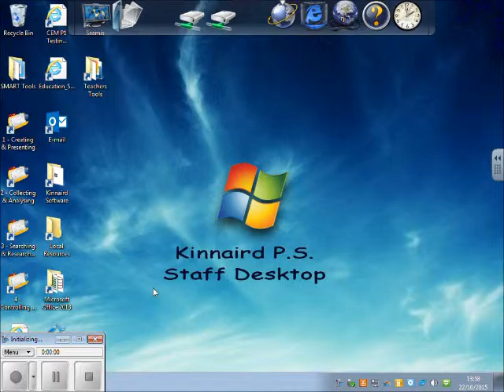Digital Leaders Twitter Log in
Need help logging in to Twitter?  Let our Digital Leaders help you!